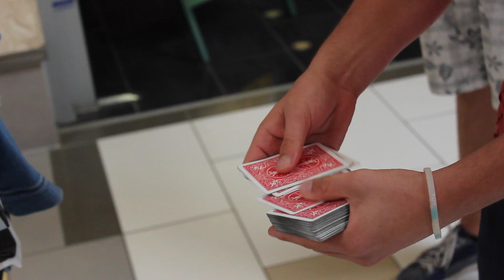Dara az utca bűvésze 3. rész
Kövess minket mindenhol!